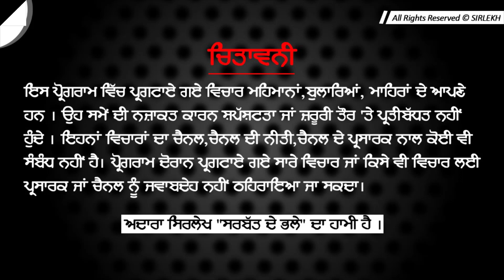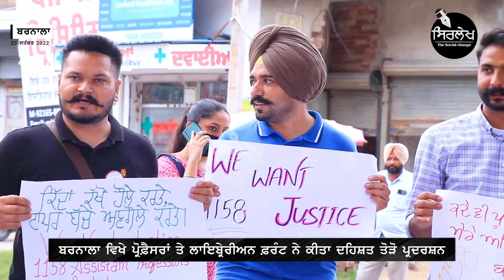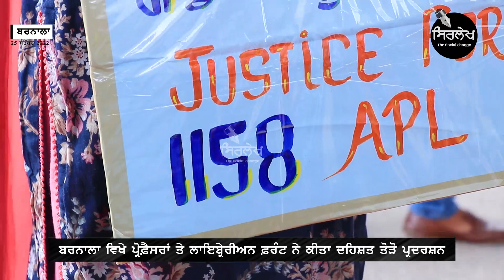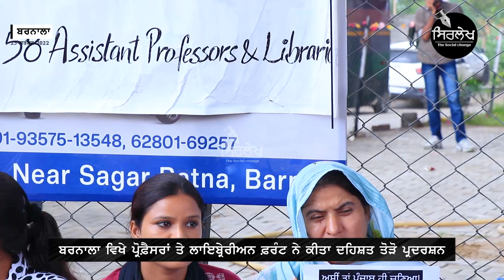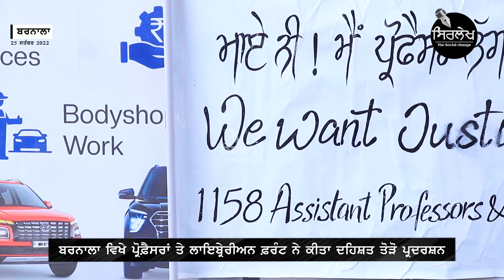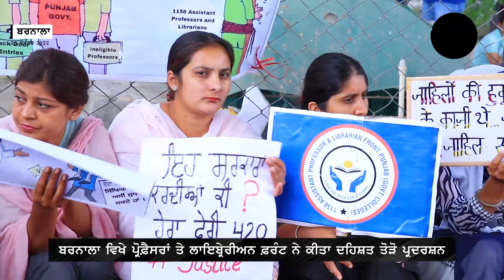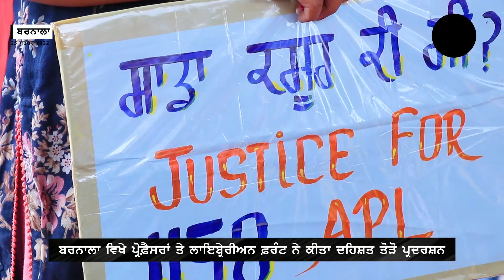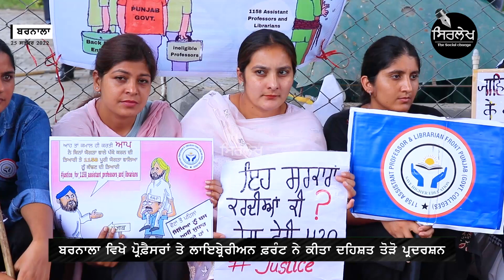1158 assistant professor | Professors and librarians front protested at Barnala | Sirlekh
1158 assistant professor | Professors and librarians front protested at Barnala | Sirlekh